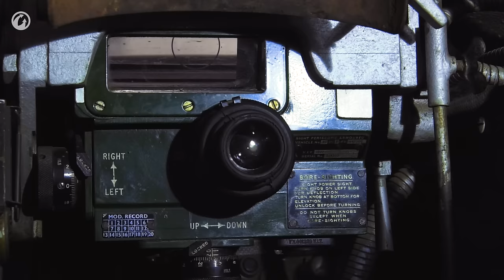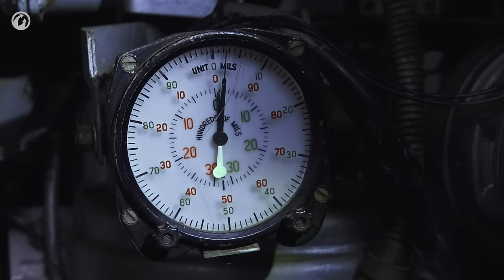Inside the Chieftain's Hatch: Centurion. Part 2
Want to join The Chieftain on the battlefield? Download World of Tanks for free using this link, or the code CHIEFTAIN2019 when creating the account, & start your account with some tank goodness

In the second part of Inside the Chieftain's Hatch: Centurion, you will find out why Nicholas Moran considers this tank the best in its weight class, why it has a bustle rack with wire in it and what the loader needs the safety switch for. Happy viewing!